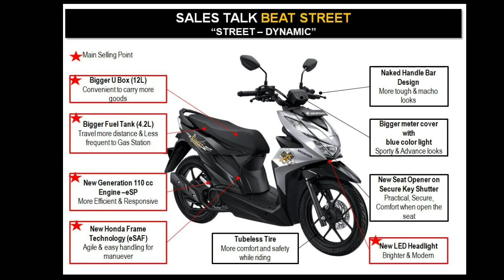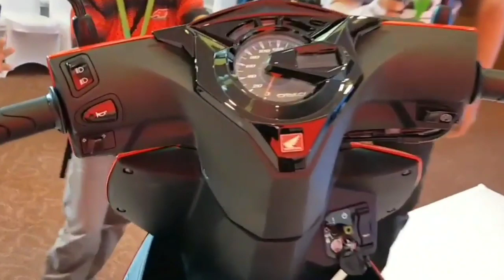Honda Beat Terbaru 2020 Telah Hadir Dengan Fitur Baru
Honda Beat 2020 banyak fitur baru yakni hinda beat terbaru 2020 ini sudah Led dan ada chargernya nantikan juga scoopy 2020 vario 125 terbaru 2020 dan vario 150 terbaru 2020 | kapok dotcom

Record Pakai HP Realme 5 Pro sebenarnya bisa pakai hp android apapun misal vivo atau oppo bisa juga samsung